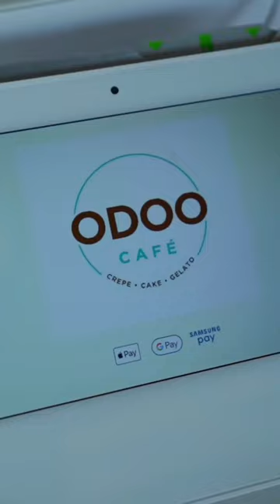Cozy Autumn Cafe Vibes: Espresso & Ambience Music Oakville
Welcome to Odoo Cafe: Where Every Cup is a Journey! 🍁☕

Nestled in the charming town of Oakville, Ontario, Odoo Cafe is not just a coffee shop, it's a destination. As you step into our cozy cafe this autumn morning, the blend of relaxing music and the subtle rustle of leaves outside create an enchanting ambiance, perfect for a warm November fall.

🎵 Our background relax music, carefully curated, complements the natural fall ambience. The gentle tunes of ambient music resonate with the soul, providing a calmed by nature experience. It's the ideal setting for anyone living in Toronto or exploring Canada travel, seeking a tranquil escape from the hustle of city life.

☕ At Odoo Cafe, every sip of our espresso or affogato takes you on a sensory journey. The rich aroma of coffee blends harmoniously with the coffee shop sounds, crafting a unique coffee dessert experience. Whether you're a local or visiting Oakville Ontario, Canada, our doors are always open, inviting you to indulge in a relaxing autumn day.

🌊 Our location near the Oakville lake shore adds to our serene setting. Imagine sipping your coffee while gazing out at the peaceful waters, a quintessential Oakville travel experience. And for those crisp mornings, our cozy coffee shop ambiance is a warm embrace, making every visit memorable.

🍁 Oakville, with its picturesque settings like the Bronte Creek Provincial Park and the historical Bronte Harbour, offers a perfect backdrop for a happy autumn morning. At Odoo Cafe, we're not just about coffee; we're about creating moments, ones that resonate with the beauty of Oakville Ontario city tour and life in Toronto area.

🚶‍♂️ If you're considering moving to Oakville or exploring travel in Canada, let Odoo Cafe be a part of your journey. We embody the spirit of Oakville, a town that harmoniously blends urban sophistication with natural beauty. From the bustling downtown to the tranquil Oakville Harbour, every corner of this town is a discovery waiting to happen.

Odoo Cafe is more than a place; it's an experience. It's where the cozy fall ambience meets the lively spirit of Oakville, and every visit leaves you enchanted. Whether you're seeking a peaceful corner to unwind with a book or a vibrant spot to catch up with friends, Odoo Cafe is the place to be. Come, be a part of our story, and let us be a part of yours.